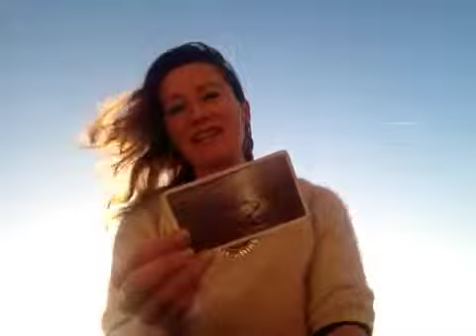Angel card reading "great 10 second tip"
The angel cards say take 10 seconds off! And Beverley densham "the everyday angels girl" shows you how in this simple, powerful reading.